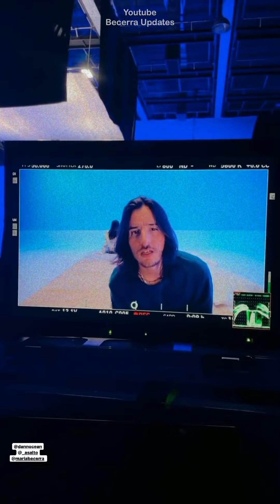Backstage de NO ERES TÚ SOY YO (Maria y Danny Ocean)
hola becerristas!
les dejo los videos que subieron maria, danny y sus amigos a sus redes sobre la grabación del video recopilados acá. disfruten!

⋆ ˚｡⋆୨୧˚　˚୨୧⋆｡˚ ⋆

En este canal voy a estar subiendo updates de la cantante argentina Maria Becerra. Este es un hobby ya que soy fan de ella y me encanta editar videos para ustedes. No estoy haciéndome pasar por ella de ninguna manera.

⋆ ˚｡⋆୨୧˚　˚୨୧⋆｡˚ ⋆

⋆ ˚｡⋆୨୧˚　˚୨୧⋆｡˚ ⋆

⋆ ˚｡⋆୨୧˚　˚୨୧⋆｡˚ ⋆

•créditos •

NO soy dueño de la música / sonido que sale en el video. No estoy haciéndome pasar por Maria ni tratando de robar contenido.

⋆ ˚｡⋆୨୧˚　˚୨୧⋆｡˚ ⋆

•recordatorio•

Porfavor no te olvides de subscribirte si disfrutaste el video. Siéntete libre de dejar tu like y comentar tu feedback del video. Estoy muy agradecido por cada uno de ustedes.

⋆ ˚｡⋆୨୧˚　˚୨୧⋆｡˚ ⋆